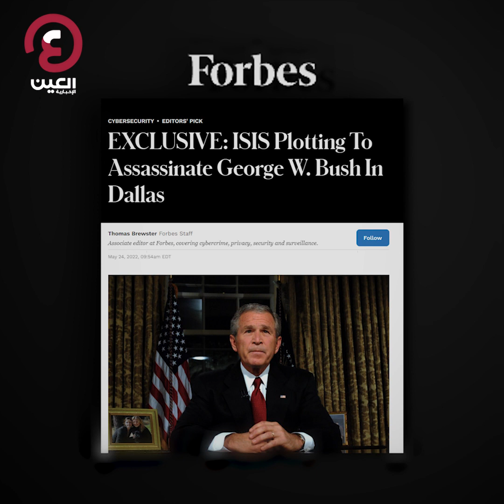خلية عراقية خططت لاغتيال جورج بوش